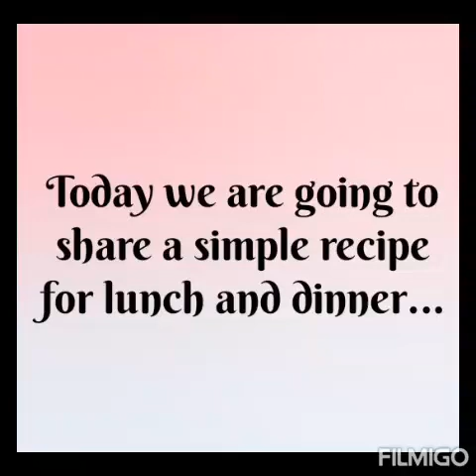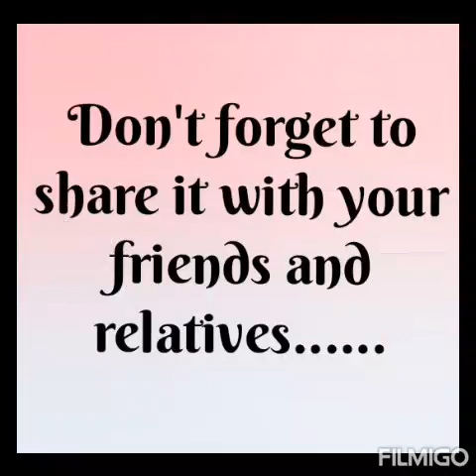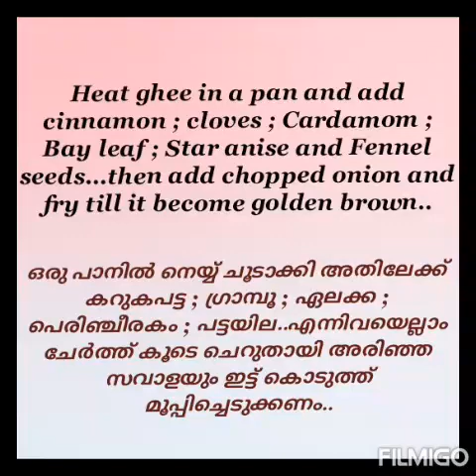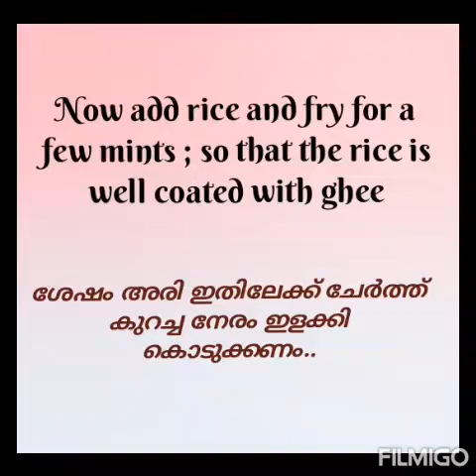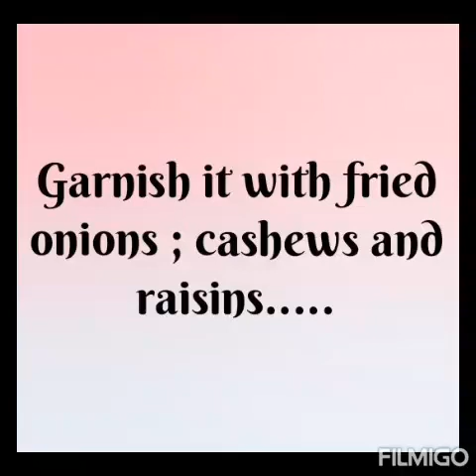നെയ്ചോർ ഉണ്ടാക്കാൻ ഇത്രയും എളുപ്പമോ???/ Sha's Tasty recipes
an easy lunch and dinner..

support 🙏🙏🙏🙏